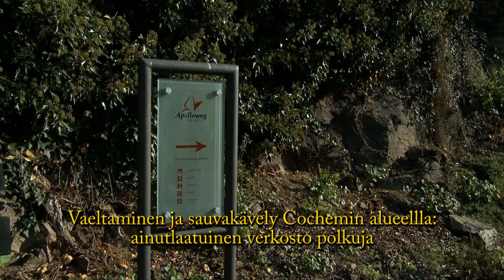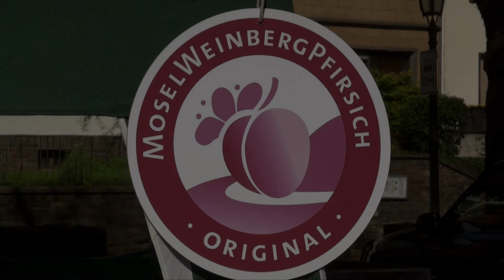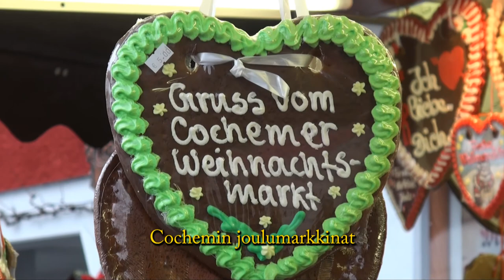Saksa Matkailu: Cochem matkailualue Moselin laaksossa - loma Saksassa - Mosel loma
Matkailuvideo Saksa Matkailu - Cochem matkailualue Moselin laaksossa - loma Saksassa - Mosel loma - Moselin laakso - viiniloma - Riesling ja muut Moselin viinit - saksalainen loma - lomavideo - viinin maistelu - jokiristely